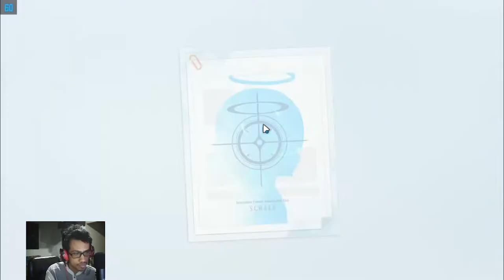Hampir Keterusan Gacha di Banner Azusa - Blue Archive Indonesia #11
Gacha Banner Azusa !